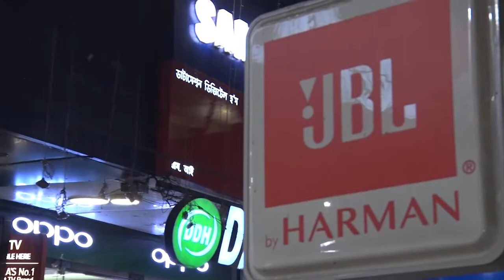স্বাস্থ্যমন্ত্রী কেশৱ মহন্তৰ সংবাদমেল, আয়ুষ্মান ভাৰত সন্দৰ্ভত এই সংবাদমেল